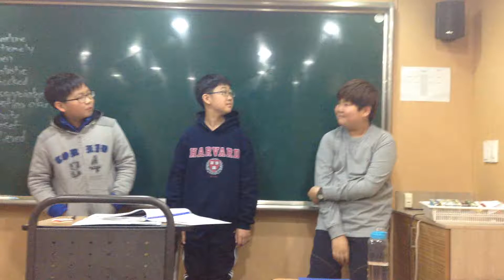Dancing Until We DO Our Homework - Korea